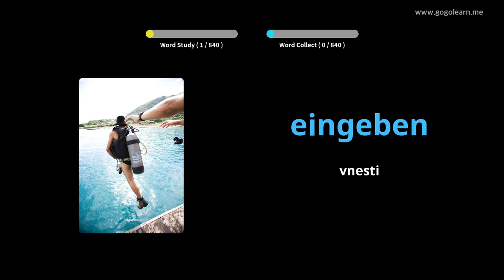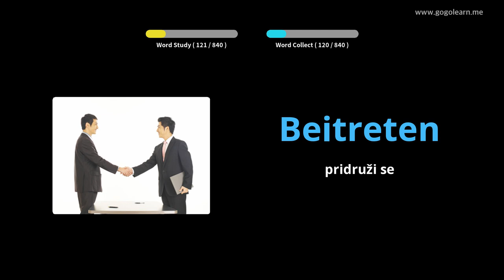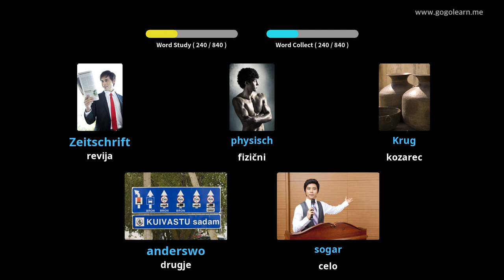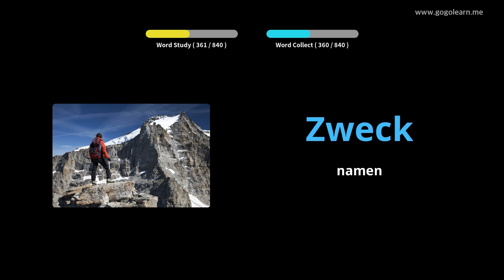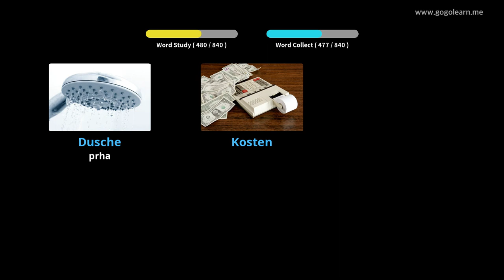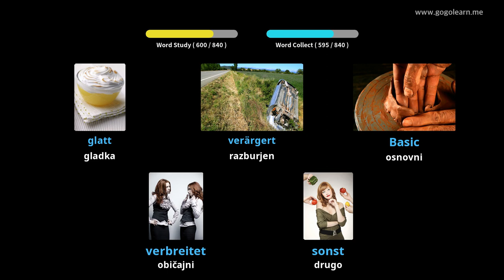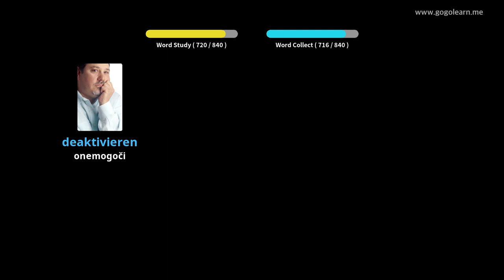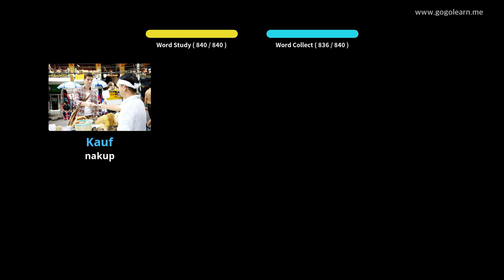Poslušanje nemškega besedišča med spanjem |Golearn